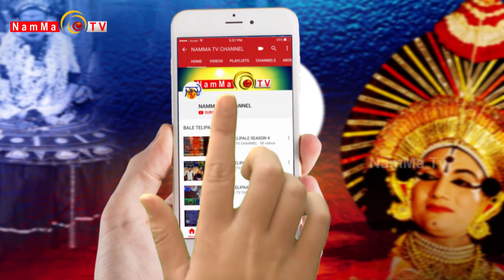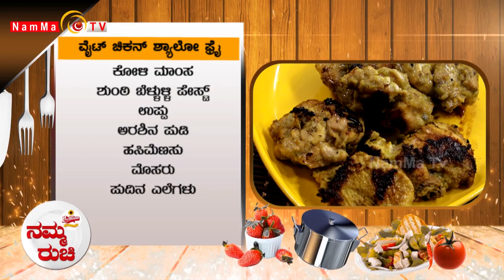Namma Ruchi | ಸಂಬರಬಳ್ಳಿಯ ದೋಸೆ | ವೈಟ್ ಚಿಕನ್ ಶ್ಯಾಲೋ Fry | Epi -1309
| ಸಂಬರಬಳ್ಳಿಯ ದೋಸೆ | ವೈಟ್ ಚಿಕನ್ ಶ್ಯಾಲೋ Fry ​|